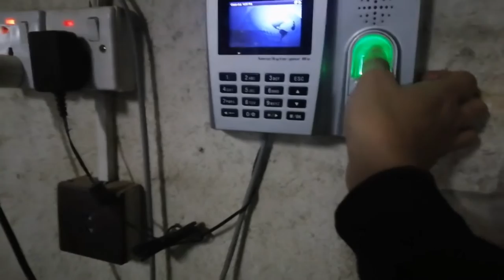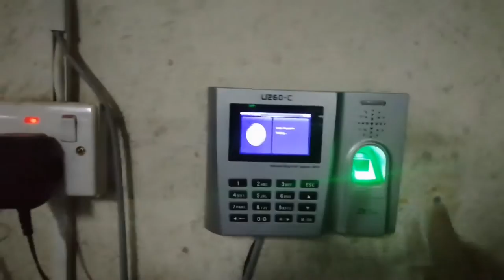How to make Turkish coffee /Night shift/Pinoy Buhay Abroad /jemuel's vlog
How I make Turkish coffee.. Sharing may work at night shift..